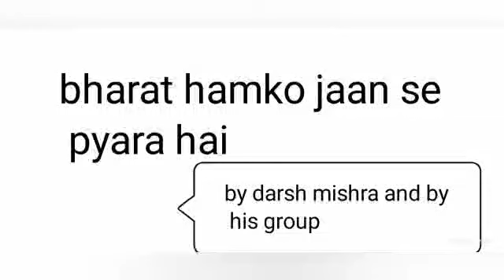Independence Day song by Darsh Mishra / harsh Mishra / Nalin Mishra.